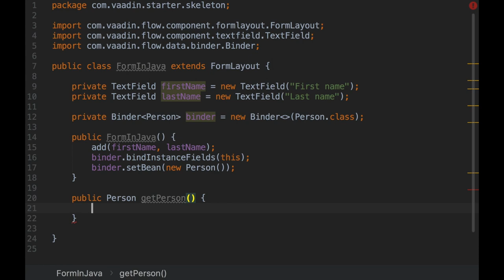Vaadin 10: Declarative HTML templates with data binding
In Vaadin 10, you can take advantage of the automated communication regardless of if you use the programmatic Java API or if you prefer to define your UI declaratively in HTML. The HTML template syntax supports data binding for easy updating.